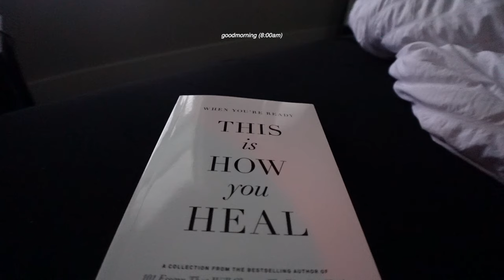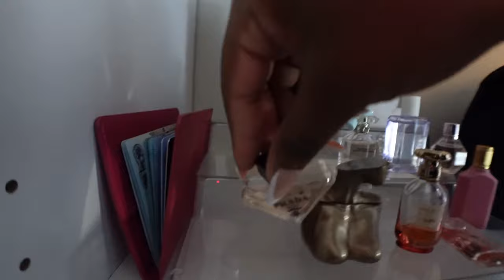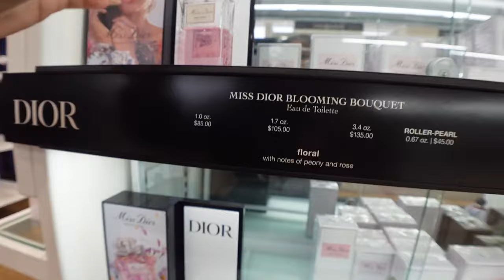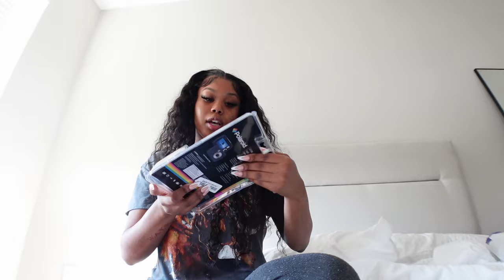weekly vlog: monthly maintenance, prep for a solo trip, wig promos + trip giveaway to a supporter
hey besties, i love y’all!
watch in 1080p60 for the best quality.

ready to become a wig influencer?
grab your guide to becoming a PAID hair content creator for only $15
or grab your brand pitch + 30 email contacts for only $25

♡ ♡  FAQ ♡ ♡
age: 22
bday: november 8th
sign: scorpio
camera: sony zv1-f